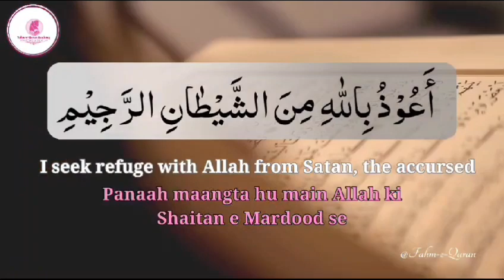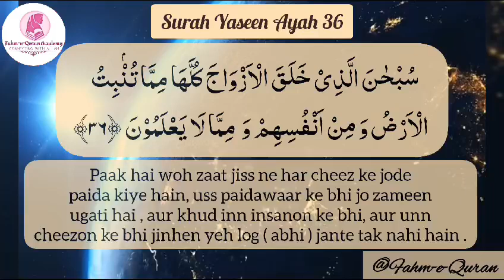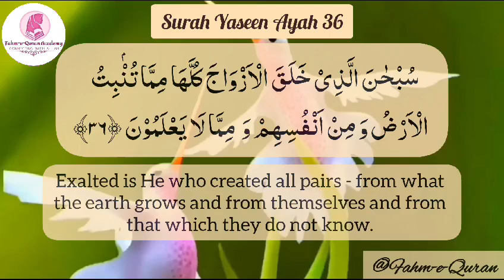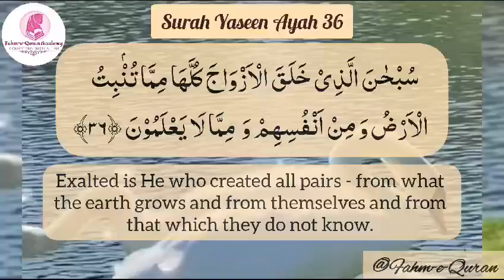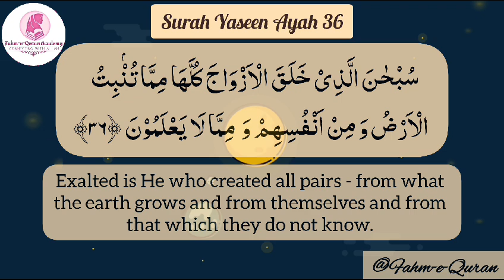Surah Yaseen | Ayah 36 | Qariah Asma Huda